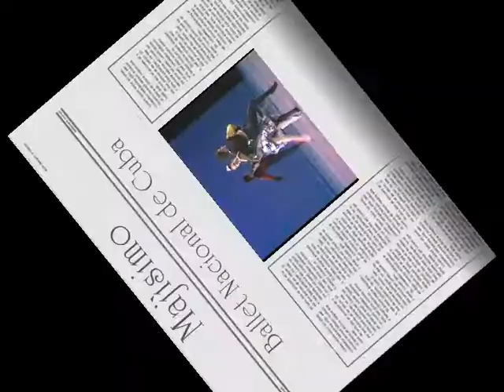Ofelia Gonzalez Majìsimo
Ballet Nacional de Cuba
Una Ofelia Gonzalez majestuosa, otra grande Marta Garcia, Amparo Brito
Jorge Vega, Rolando Candia, Fernando Jhones, Francisco Salgado